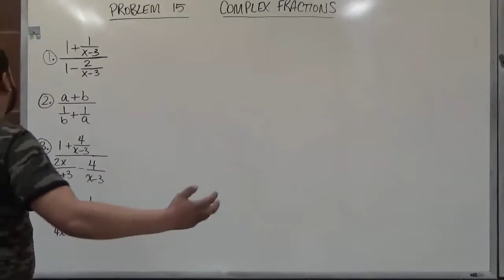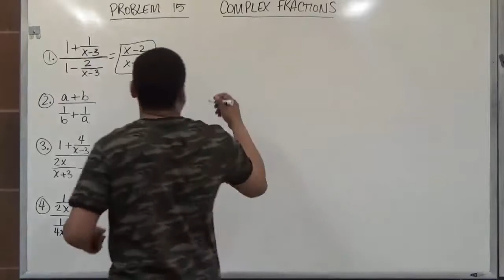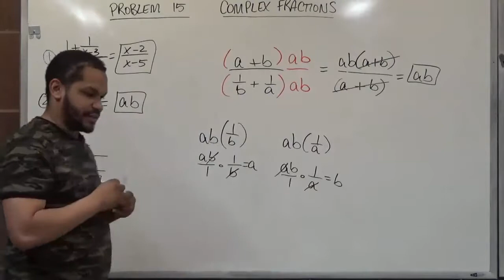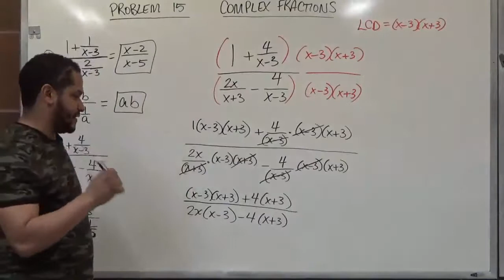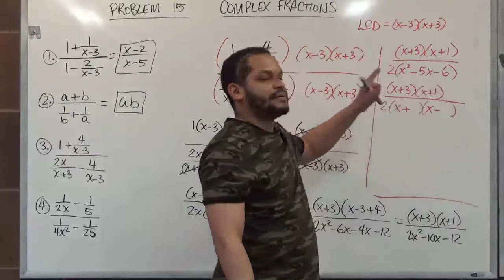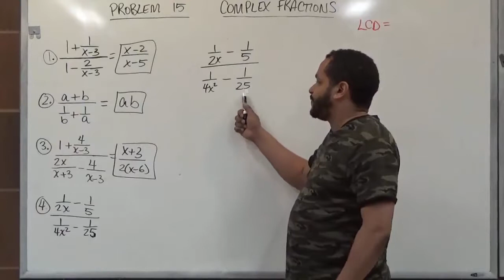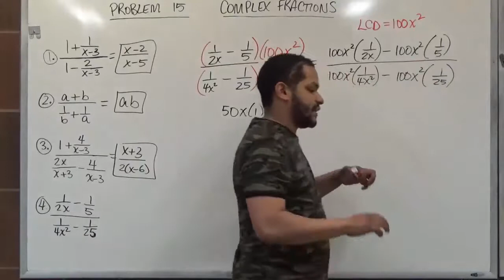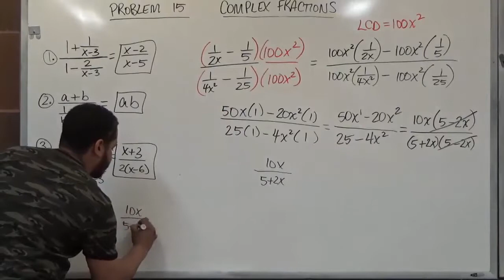Simplifying Complex Fractions BMCC CUNY MAT56 MAT56 5 MAT206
Want more examples? - Free Math Open Education Resources.